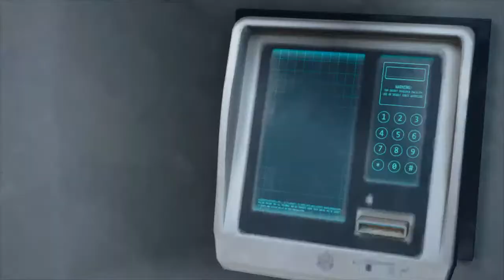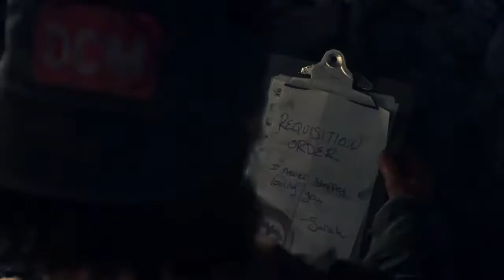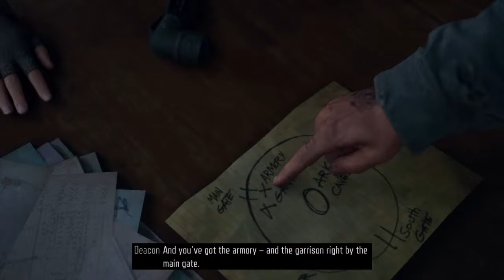Let's Play Days Gone | The Journey of Deacon St. John | Part 7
Just a female gamer turned Youtuber... I'm not looking for donations or money... simply doing this for the love of the game... streams start nightly at 9pm EST... if you enjoy my content don't forget to like and subscribe... I will sub back.. see you on the stream 😉😉

Do you like energy drinks? Do you like free stuff?